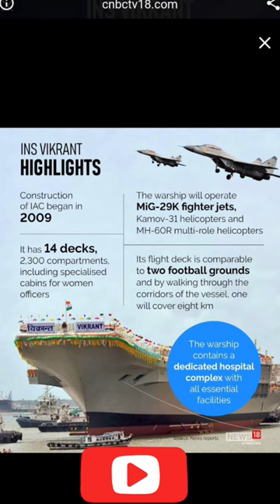INS VIKRANT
ड्रैगन और पाकिस्तान घबराया | INS विक्रांत देश की नौसेना के हवाले | i n s vikrant ship ins vikramaditya vs ins vikrant khan sir ins vikrant ins vikrant movie pakistan on ins vikrant ins vikrant new aircraft carrier pakistan reaction ins vikrant new aircraft carrier latest update ins vikrant 2022 new ins vikrant vikrant ins ship ins vikrant kochi ins vikrant news ins vikrant new aircraft carrier malayalam ins vikrant vs china aircraft carrier ins vikrant whatsapp status ins vikrant vs najam ul hassan bajwa reaction pak media on ins vikrant ins vikrant latest news pakistani reaction on ins vikrant ins vikrant telugu ins vikrant ins vikrant new aircraft carrier ins vikrant malayalam ins vikrant status ins vikrant reaction ins vikrant commissioning ins vikrant vs ins vikramaditya ins vikrant tamil ins vikrant pakistan reaction ins vikrant khan sir ask Where is INS Vikrant now? How many aircraft can INS Vikrant carry? Who made INS Vikrant? Can we see INS Vikrant? INS Vikrant Photo INS Vikrant commissioned INS Vikrant sold to Bajaj INS Vikrant lift dimensions INS Vikrant commissioning date INS Vikrant HD images INS Vikrant Indian Navy big ship INS Vikrant 1971 INS Vikrant, 1st India-Made Aircraft Carrier, Commissioned By PM: 10 Facts 262 metres long and 62 metres wide, INS Vikrant is the largest warship to be built in India. It can have 30 aircraft on board and a crew of nearly 1,600. Prime Minister Narendra Modi today commissioned INS Vikrant, India's first home-built aircraft carrier, in a grand ceremony at Cochin Shipyard. The 45,000-tonne warship has been built at a cost of ₹ 20,000 crore. 262 metres long and 62 metres wide, INS Vikrant is the largest warship to be built in India. It can have 30 aircraft on board, including MiG-29K fighter jets and helicopters. The warship can accommodate a crew of nearly 1,600. During his address, the Prime Minister said that in adopting the new naval ensign, India has removed a burden of slavery off its chest. Prime Minister Narendra Modi commissions INS Vikrant, India's first indigenously built aircraft carrier, to the Indian Navy. This is the second aircraft carrier of the country after INS Vikramaditya which was built. INS vikrant hd images INS vikrant 1971 Ins vikrant pic Ins vikrant INS Vikramaditya length and width INS Vikrant capacity INS Vikramaditya vs INS Vikrant Facts about INS Vikrant INS Vikrant 2022 length INS Vikrant 2022 INS Vikrant size comparison World largest aircraft carrier How many aircraft carrier India have Countries with indigenous aircraft carrier INS Vishal length INS Vikrant aircraft carrier China aircraft carrier USA aircraft carrier Birtain aircraft carrier